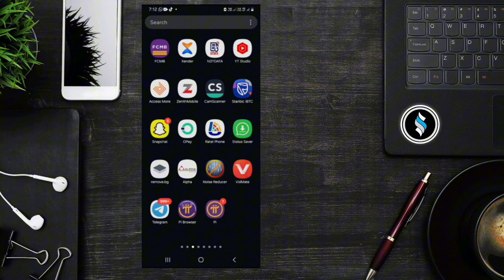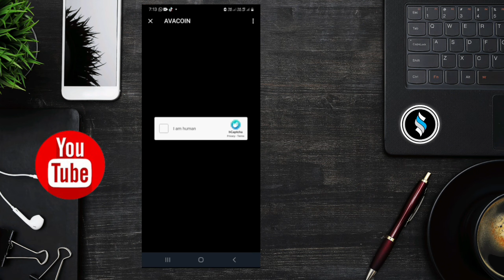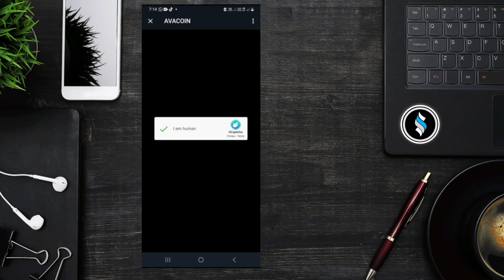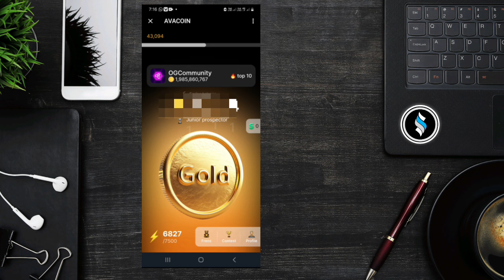Duk mai yin avacoin mining ya kalla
AVACOIN.

Wannan mining din na Avacoin shaf shaf ne baa dogon jira akansa, idan ka zage dantse ka tara points 400k nan take zakayi converting din points din zuwa Usdt 65 ka tura zuwa duk inda kakeso.

Zahiri ne domin na gwada cire dollar 65 naga sun fita

Kamar yadda ake Mining din Notcoin a Telegram haka shima ake yinsa, idan kayi kokarin aikin hakowa zaka iya tara 400k a kwana kadan.

Kada ai wasa da wannan dama ga link nan a kasa da danna a fara.

.AVACOIN LINK.

yadda zaka samu 65 Dollar